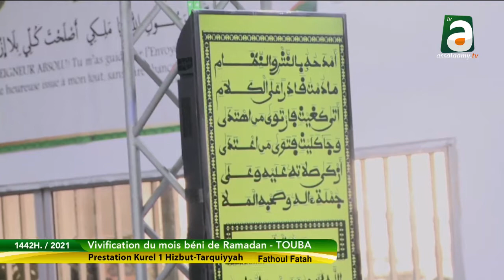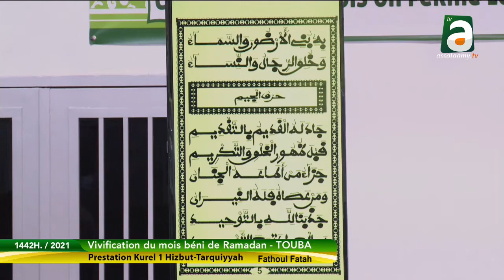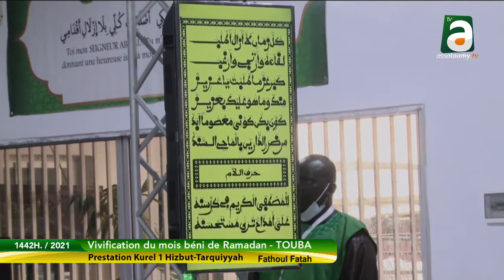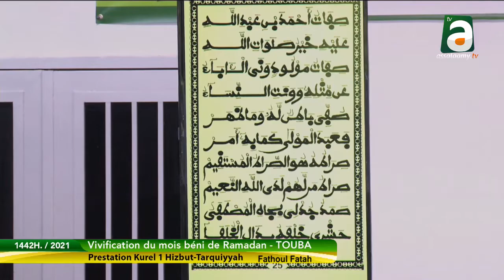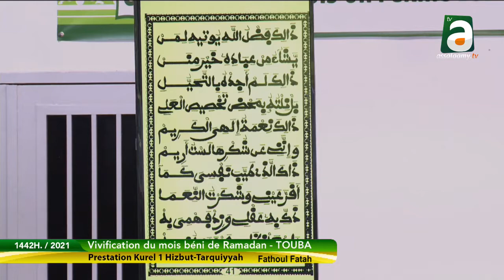Fathoul Fatah kourel 1 HT Ramadan 1442H / 2021